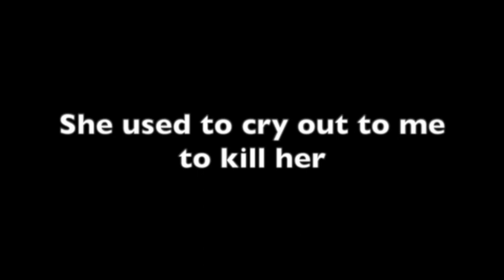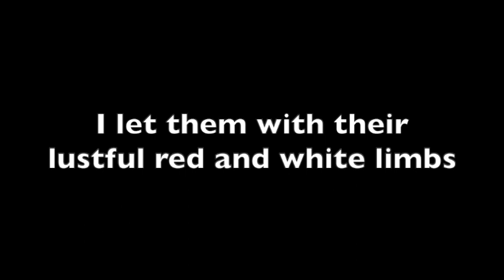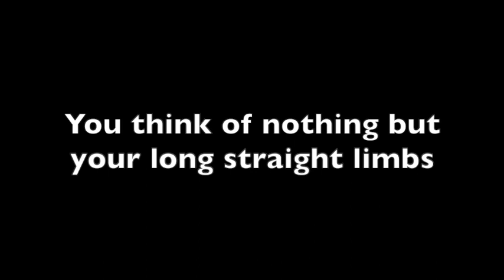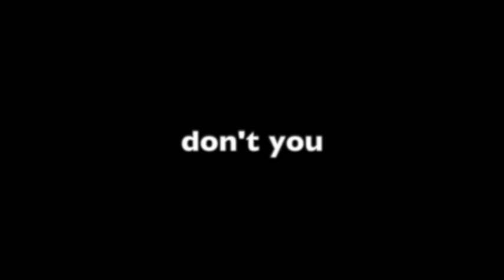You're Wicked Too (lyrics) - Soundtractor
or you can send me some bitcoin: bc1q57re48k6dq67pvurjfcxpcscnsfnlxklppthcu